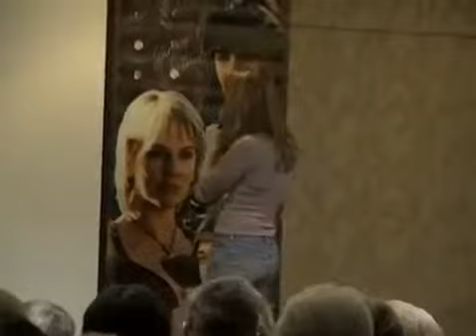Lucy and Renee Windy City Celebration Xena Convention 2007 (7/7)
first 40min it's Lucy, then the two of them together, last 20min is Renee on her own Lucy and Renee - Windy City Celebration - Xena Convention 2007 (7/7) .

first 40min it's Lucy, then the two of them together, last 20min is Renee on her own Lucy and Renee - Windy City Celebration - Xena Convention 2007 (1/7) .

first 40min it's Lucy, then the two of them together, last 20min is Renee on her own Lucy and Renee - Windy City Celebration - Xena Convention 2007 (4/7) .

first 40min it's Lucy, then the two of them together, last 20min is Renee on her own Lucy and Renee - Windy City Celebration - Xena Convention 2007 (5/7) .